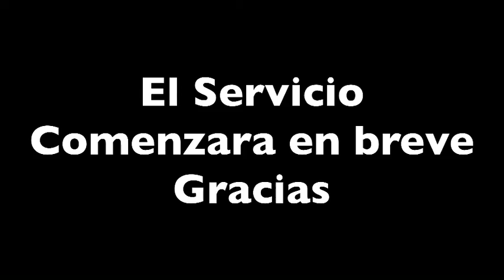Marzo 28, Servicio de Palma en St. Marks Lutheran Church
La pastora Alicia Sáenz dirige el segundo servicio en español a las 10:45 AM, con Laura Márquez y Gloria Cortez cantando, Manuel Álvarez en guitarra y Gabriel Aguirre en la batería y Jason Chase en el teclado. Andrew Vargas, Dave y Sheri Barker asistiendo. Las lecturas de la Biblia incluyen: Marcos 11: 1-10, Isaías 50: 4-9 y Marcos 14: 1--15: 47.  Los himnos incluyen: "Mantos y Palmas ", “Manos Cariñosas", "En el Monte Calvario" y "Presenciaste La Muerte del Señor".